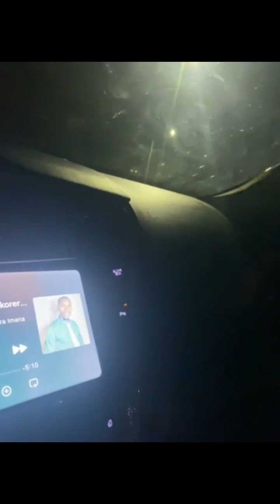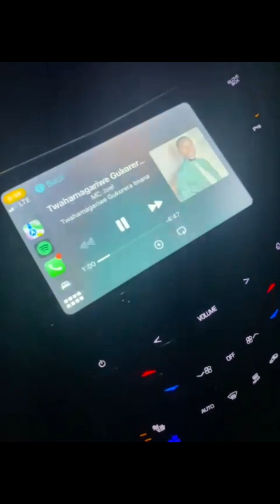TOP VIDEO CHALLENGE TWAHAMAGARIWE @mcjoel_ 2024